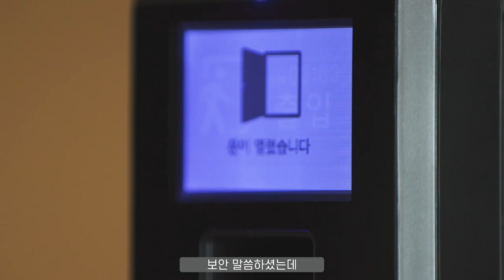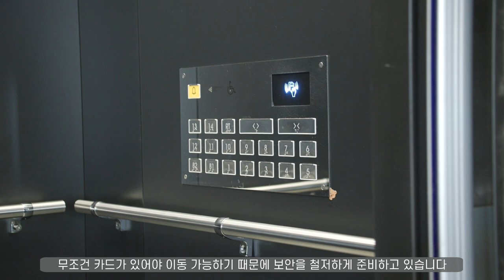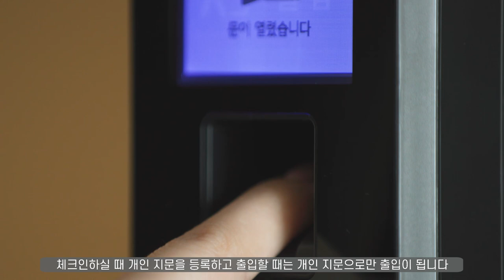호텔 한달살이에서 당신이 누릴 수 있는 서비스는? feat. 디어스 명동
투숙비는 방마다, 기간마다 변동이 있어서 못 넣었어요 ㅠ 너른 양해 부탁드려요🙇‍♂️

비록 광고지만, 살집채널은 객관적인 정보전달을 위해 노력합니다